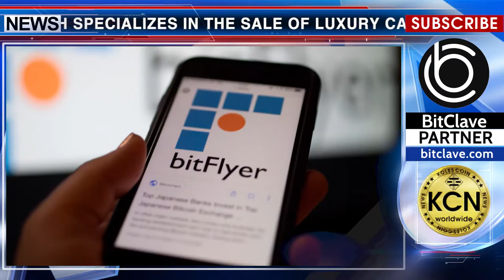What to buy with bitcoins in Japan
The Japanese company L'Operaio which specializes in the sale of luxury cars has teamed up with bitFlyer, the country's largest bitcoin-exchange. Now buyers of luxury cars can make settlements with bitcoins for up to 100 million yen — $1 million. For other partners, the management of the bitFlyer exchange set a limit on purchases with cryptocurrency. Not the first time the exchange's management technically supports the payment function in the cryptocurrency. Last year, Japanese Marui supermarkets and electronics stores of Bic Camera accepted payment for goods in bitcoins.